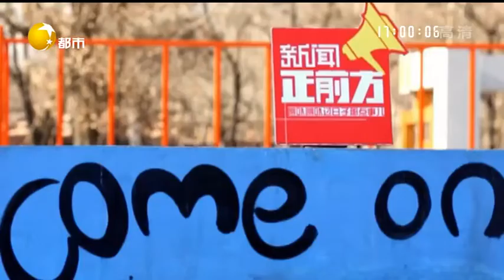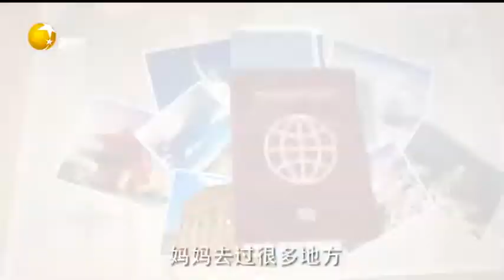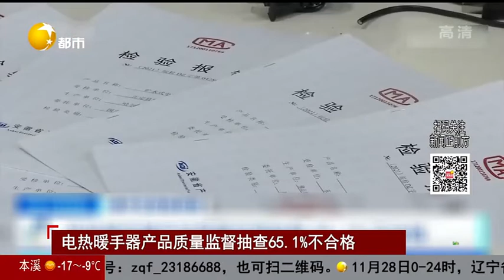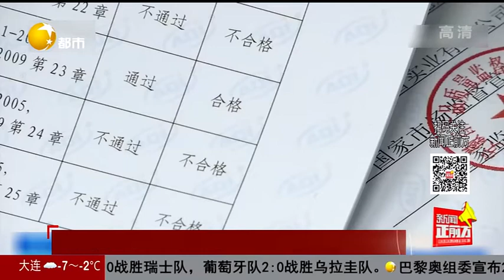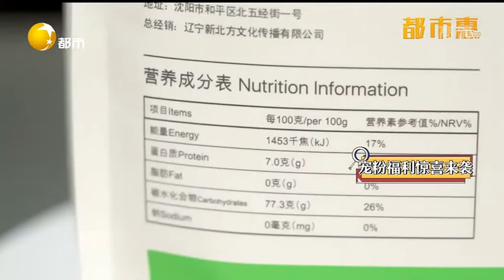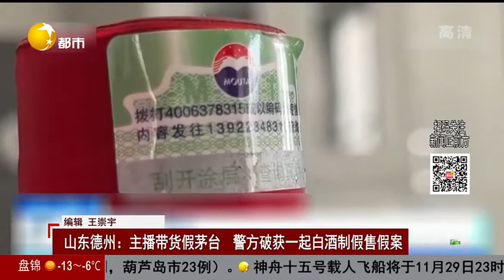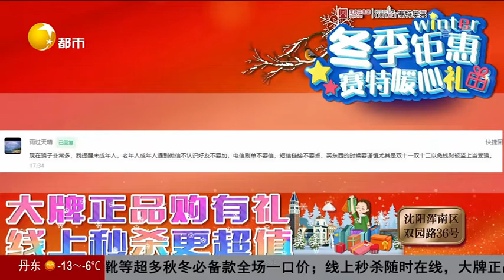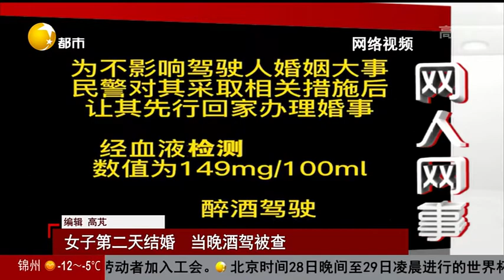新聞正前方 20221129：遭遇遊戲賬號騙局，撫順小夥損失9000元